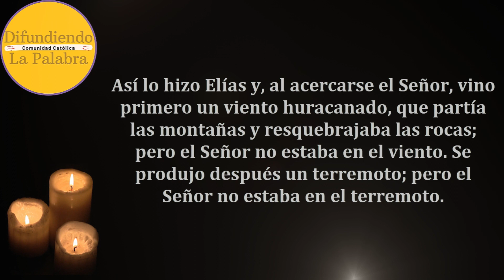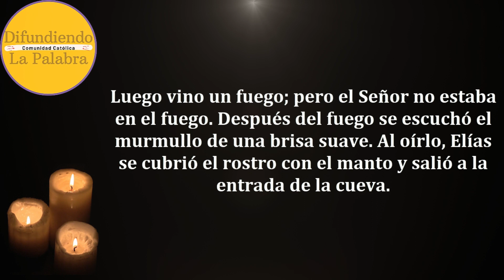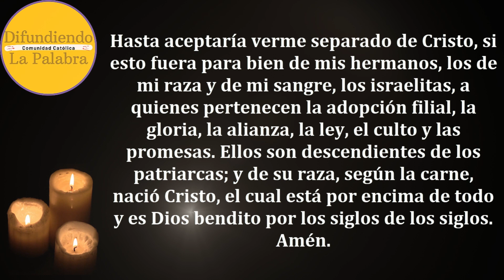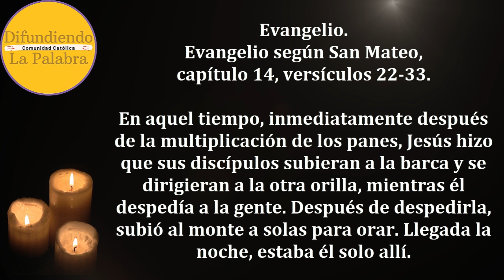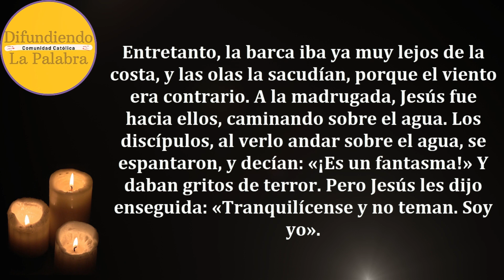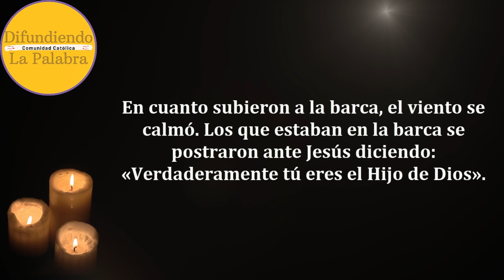✝️ Lecturas Y Evangelio de hoy ✝️ DOMINGO 13 de Agosto De 2023 ✝️@difundiendolapalabra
Lecturas y Evangelio de Hoy DOMINGO 13 de Agosto De 2023. Como todos los días les compartimos las lecturas y el evangelio católico de hoy.

XIX Domingo Ordinario – Lectio Divina 115

Primer Libro de los Reyes 19, 9a. 11-13a.

Salmo Responsorial de Hoy –Salmo 84, 9ab-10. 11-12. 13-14.

Segunda Lectura de Hoy.
Carta de San Pablo a los Romanos 9, 1-5.